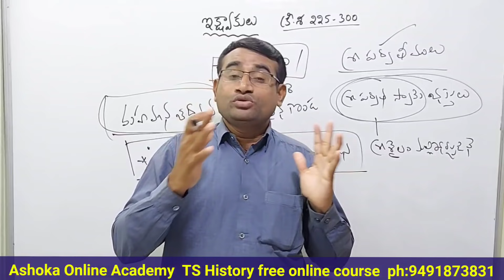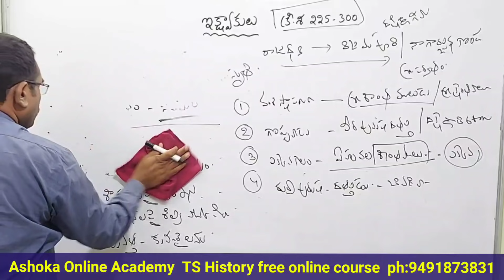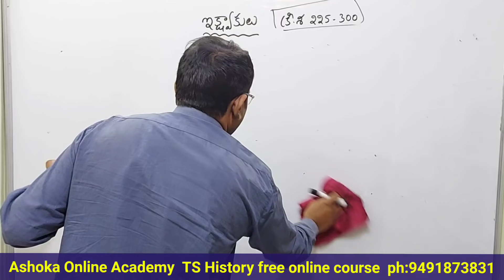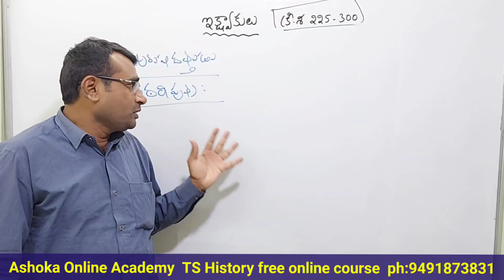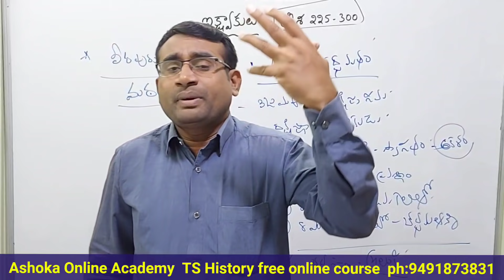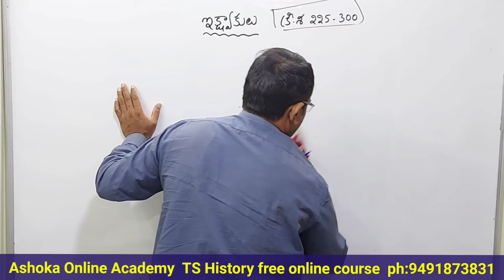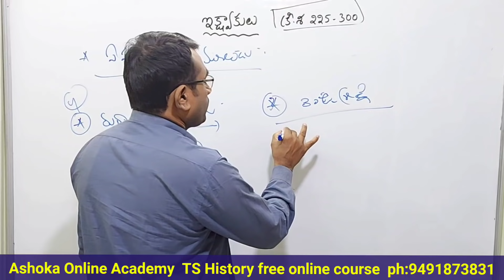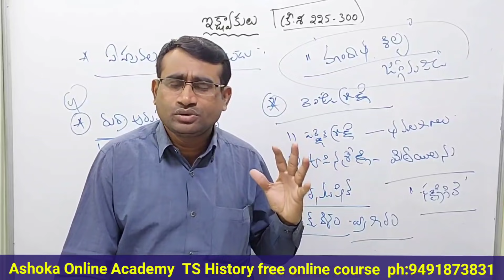ఇక్ష్వాకులు/ Ts History free Course/History Expert Ashok sir /Ashoka Online Academy ph:9491873831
ఇక్ష్వాకులు ||
తెలంగాణ చరిత్ర సంస్కృతి ||
తెలంగాణ సంస్కృతి ||
Telangana History ||
History Expert Ashok sir online classes ||

**Telangana movement Rs.1000(3 months)

**Telangana Movement Course fee.2000( 1Year)

**Gk& Current Affairs online course fee only one Rupee

**Group-2,3 Full course fee.5000(T/M)

**Ishaq sir Reasoning Classes for SI &PC fee.500/